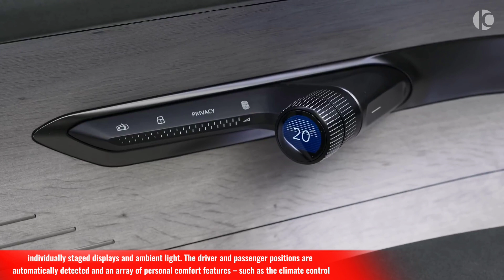Audi grandsphere - Pre New Audi A8 in detail | Audi Grandsphere Super Luxury - Exterior and Interior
Audi grandsphere Concept - Interior, Exterior and Features

Power: 530 kW
Torque: 960 Nm
Range (WLTP): 750 km
0-100 (km/h): 4.1 s
L/W/H (m): 5.35/2.00/1.39